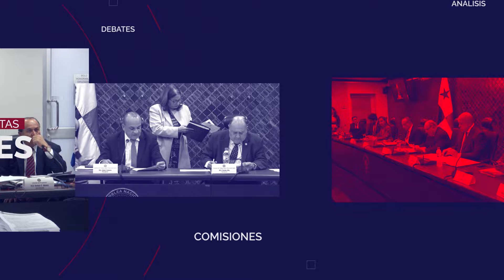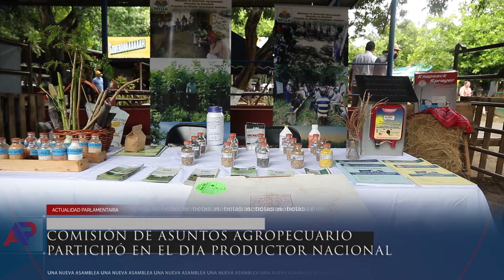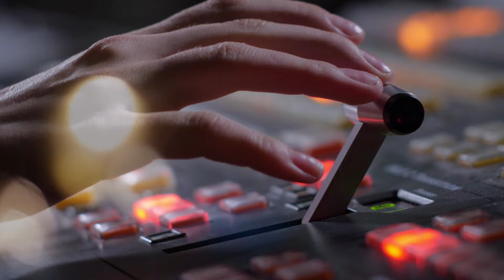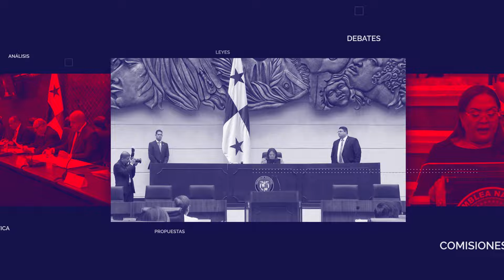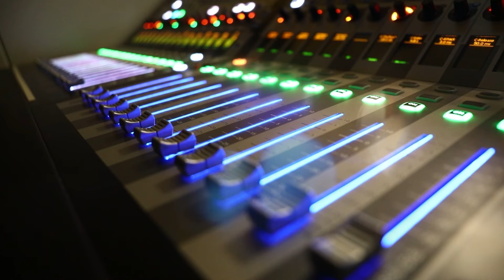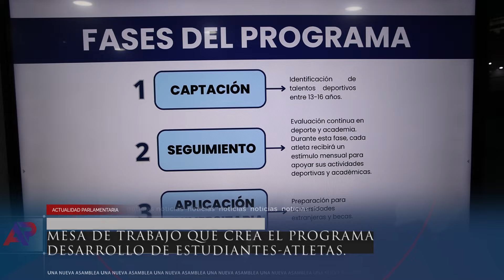Noticiero Actualidad Parlamentaria / Resumen Semanal 7-11 Octubre 2024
En esta edición, conozca toda la actividad semanal en el Primer Órgano del Estado.